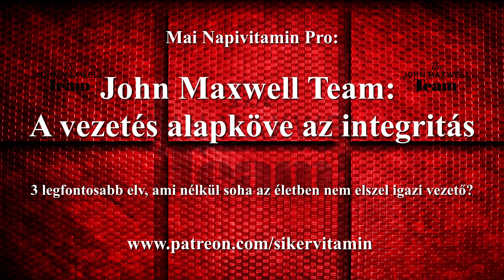🥇 John C Maxwell magyarul: A vezetés alapköve az integritás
Itt tudsz csatlakozni, hogy minden kedden és csütrötökön meg tudd nézni a Napivitamin Pro-t: